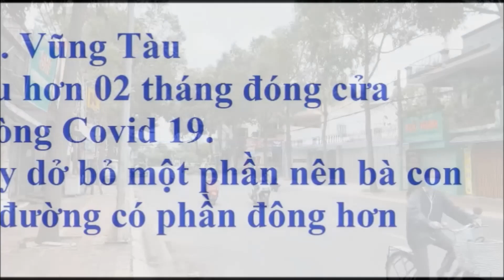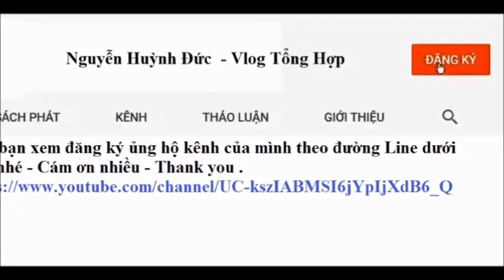Ngày đầu tiên nới lỏng giãn cách ở Vũng Tàu 23-9-2021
Hơn hai tháng VT thực hiện giãn cách xã hội vì Covid 19
Nay tình hình tạm ổn - Chính quyền đã nới lỏng để dần ổn định cuộc sống của bà con.
Ghi nhận sáng nay 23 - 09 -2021 ở một số tuyến đường VT.
Nguồn tư liệu trên Internet.